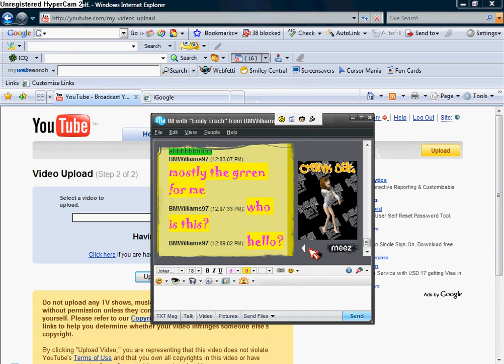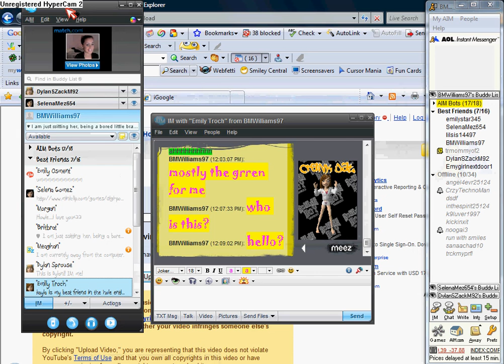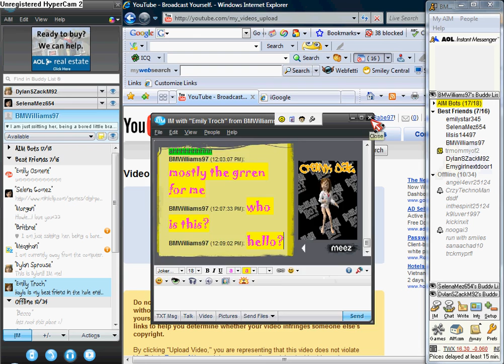Me IMing my Friends on AIM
Me IMing my Friends on AIM being  a bored little idiot so wut is your screen name mine is bmwilliams97 and 2 others too